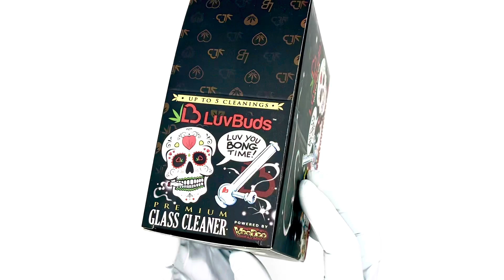Cardboard Retail Display Boxes with Custom Print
FREE box design services in 24-48 hours. Make your own custom boxes for your brand

Our display boxes can be customize in any size per your requirements.

Start branding your display case boxes with an eye-catching design and have your jumping off the shelf straight into the hand of the consumer!

Let our team of professionals design the packaging of your dreams or use our free box templates to create your own ideas!